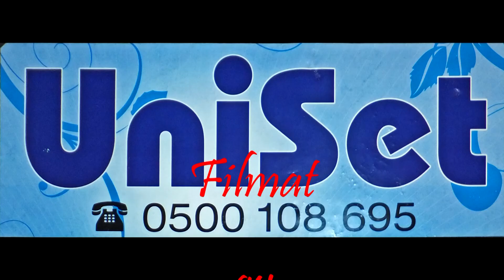Music - "En sjöman älskar havets våg" på Liljendalgården, Lovisa, Finland 19.04.2013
Orkestern UniSet som består av Bertel Mårtensson och Christer Johansson spelar  "En sjöman älskar havets våg" i Liljendal 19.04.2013